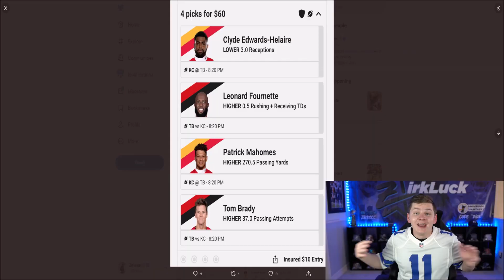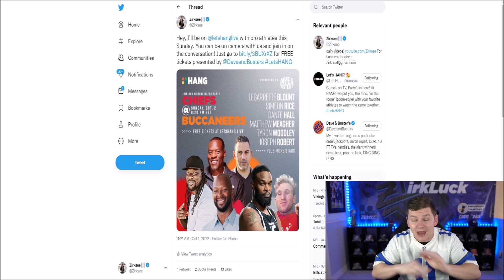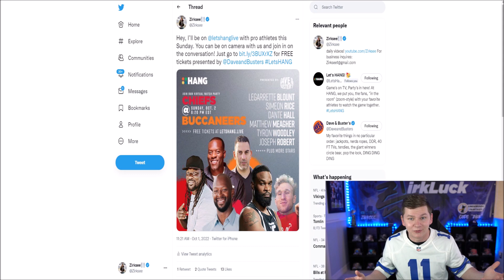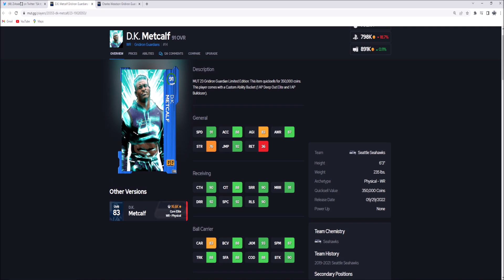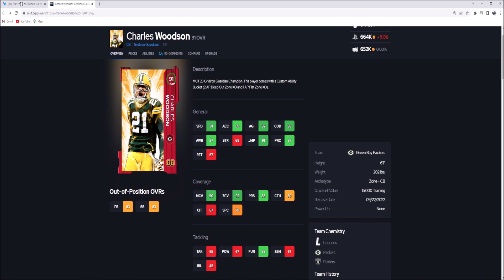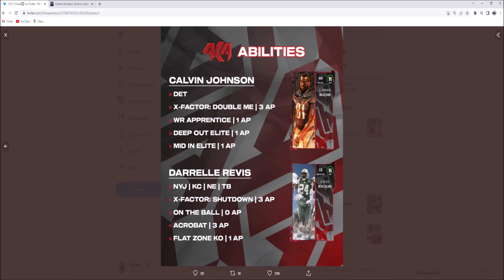AKA PROMO MEGATRON AND REVIS ISLAND COMING TOMORROW! | MADDEN 23 ULTIMATE TEAM